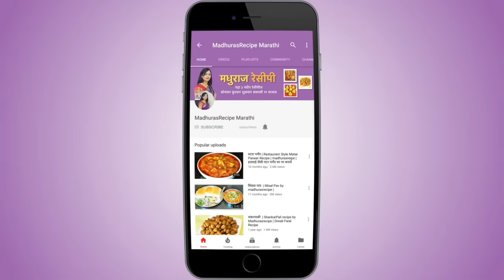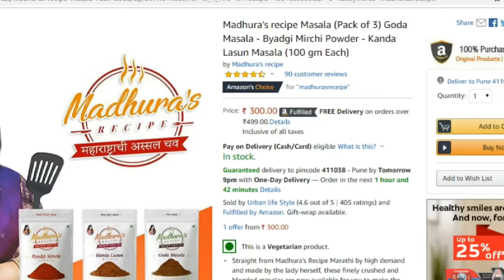मस्त खमंग, खुसखुशीत धपाटे | दोन वेग वेगळ्या पद्धती | Dhapate Recipe | How to make Dhapate | Madhura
recipe/marathi-video-recipes

Dhapate is a traditional Maharashtrian recipe. Dhapate are made by patting the dough, hence the name. These are similar to thalipeeth. Trying to show an easy method for making dhapate, so that you can make it quickly. You can try this recipe at home and drop a comment for me.

Ingredients:
• 2 cups Jawar flour
• 1 cup Wheat flour
• 1/2 cup Besan
• 1 tsp Coriander powder
• Red chili powder
• Turmeric powder
• 1/4 tsp Ajwain
• 1/2 tsp Cumin seeds
• Garlic-Green chili paste (4~5 Garlic cloves and 3~4 Green chilies)
• Water
• Sesame seeds
• Oil

Method:
• In a dish take jawar flour. Add wheat flour, besan, coriander
  powder, red chili powder, turmeric powder, crush ajwain before
  adding, cumin seeds, salt, garlic-green chili paste, coriander
  leaves and mix everything well together.
• You can add kasuri methi in place of coriander leaves.
• Add a little water at a time and knead the dough like chapatti
  dough.
• Take a small ball of dough and make it even and smooth.
• Dip a side of the dough ball in sesame seeds and put in on rolling
  board.
• Pat the ball to make dhapate like we make bhakari. You can use
  dry flour if you want.
• Try to roll thin dhapate. But you can decide the thickness.
• You can roll the dhapata with rolling pin.
• Transfer the dhapata on the pan and brush oil on upper side.
• Spread a little oil along the edges too.
• After roasting for about 2 minutes from one side flip it over
  spread oil on other side too and roast well from other side.
• When dhapata is roasted khamang form both sides take it off the
  pan into a dish.
• Another method of rolling dhapata is, wet a cotton cloth with
  water and squeeze excess water from it.
• Spread the cloth and spread a little water on it.
• Take a small dough ball and make it even and smooth.
• Dip one side of the ball in sesame seeds and put it on the cloth.
• Dip your fingers in water and pat the dough to make dhapata.
• Heat up a pan on medium heat and brush a little oil on it.
• Transfer the dhapata on hot pan and take off the cloth.
• Brush a little oil on the upper surface and along the edges too.
• If you feel the upper side is getting dry you can cover and cook
  dhapata. Then in that case you don’t need to spread oil.
• After roasting for about 2-3 minutes flip the paratha over.
• Spread oil on other surface and roast well form other side.
• Take the dhapata off into a serving plate.
• You can have dhapate with peanut chutney, karalyachi chutney,
  dry coconut chutney and curd.